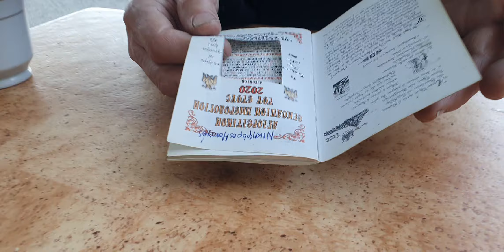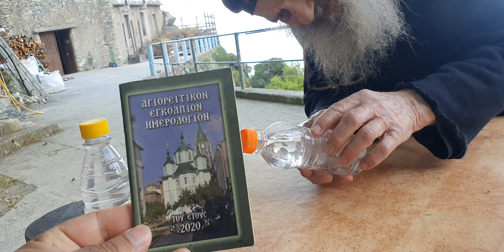Γέρων Νικηφόρος Σκήτη Κατουνάκια